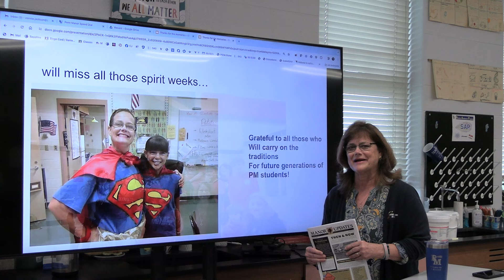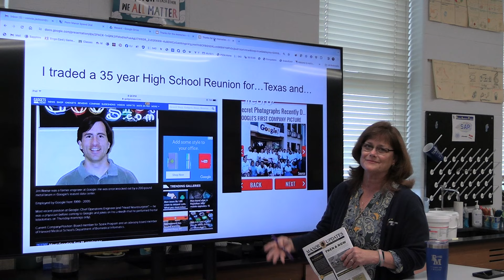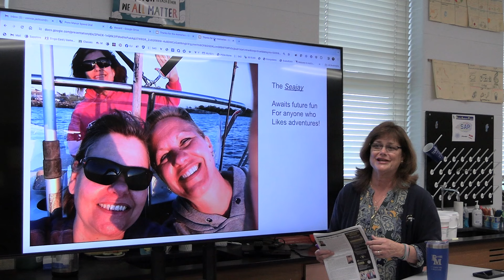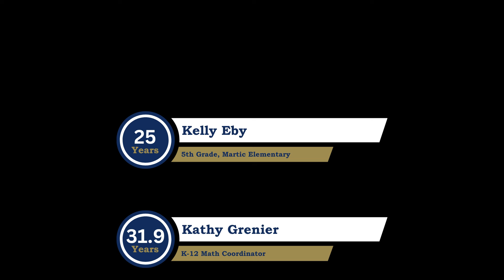Honoring the 2023 - 2024 Retirees